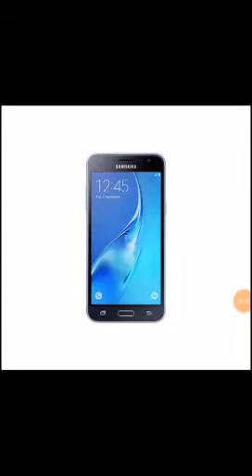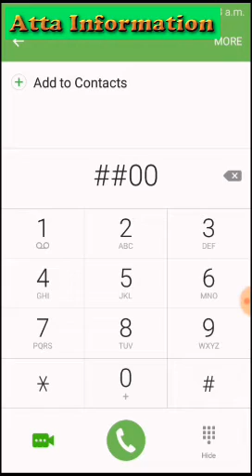How to secure your call sms and data Urdu hindi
How to secure call sms and data. Is video me aap jaan lengay ke aap kay call sms and data koyi hack to nahi kar raha. Ham aksar apps ko permission datay hain apnay contacts or call sms and data ka. To is video me ham hack call sms and data malom kar saktay hain. Or agar koyi call sms and data hack ho chuka hai to usko kaisy saaf kar saktay hain.